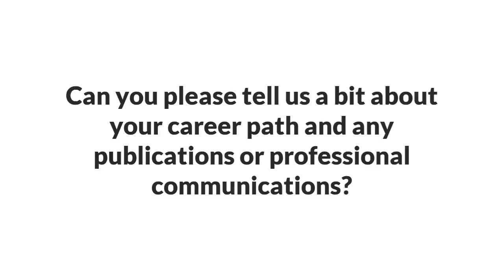Interview with Tricia Aanderud | SAS Books Author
In this interview, top SAS BI leader Tricia Aanderud shares her passion for empowering companies with data visualization and data science ideas and methods. As co-author of three SAS BI focused books she empowers users with the ideas and skills to create reports, dashboards, and visualizations that matter. In the interview, she discusses complex technical concepts in a way so that even non-technical people are able to grasp the basics and become key contributors. She also gives three great tips and strategies that every programmer should know, including making sure they understand the requirements given to them and asking lots of questions, knowing the right tools for the job, and making sure you know how you output looks. She also goes into detail about PROC SQL, her favorite procedure because you can get so much power and flexibility from it, including sums, averages, and joining things together with quick results.

TO KEEP UPDATED ON US..